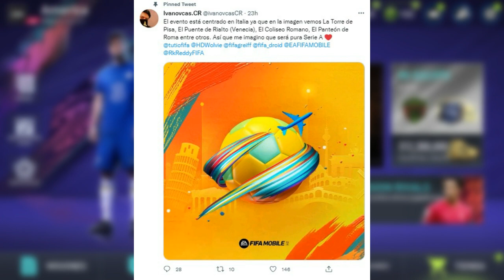ATENCION NOTICIA MUY BUENA PARA FIFA MOBILE!! - NUEVOS ICONOS + PISTAS DEL NUEVO EVENTO!!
Envío gratis en pedidos superiores a 79 dlls

0:00 EA NO REVELA EL DISEÑO Y TEMATICA DEL EVENTO
1:28 NUEVOS ICONOS PARA FIFA MOBILE 23
4:07 ASI FUE EL EVENTO EN EL 2017
5:31 PISTAS DEL NUEVO EVENTO